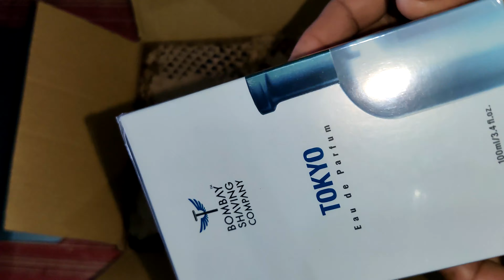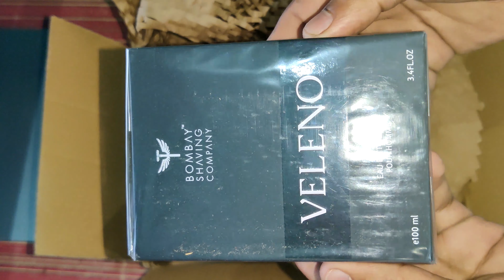Bombay Shaving Company Fragrance (Perfume) Unboxing l TOKYO EDT, VENICE EDT, VELENO Only at 1099/-